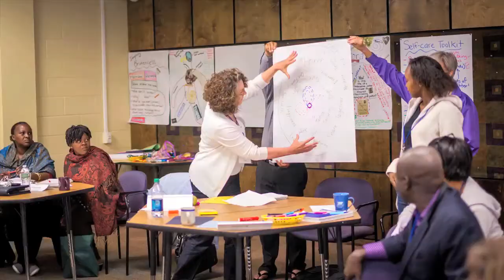Summer Peacebuilding Institute at the Center for Justice and Peacebuilding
The Summer Peacebuilding Institute (SPI) teaches 16 to 20 short-term, intensive courses each May and June. Courses are taught on a variety of topics, including but not limited to trauma awareness, restorative justice, organizational health, evaluation, and the connection between peacebuilding, media, and the arts.  These course can be taken for training and skills enhancement or academic credit.  for a list of all courses being taught in 2015.
SPI is a program of the Center for Justice and Peacebuilding (CJP) at Eastern Mennonite University.  CJP furthers the personal and professional development of peacebuilders, strengthening the peacebuilding capacities of the institutions they serve.